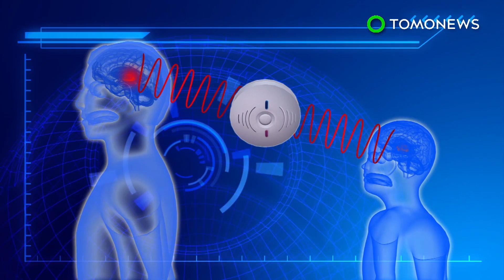เครื่องตรวจจับควันมาตรฐาน ปลุกเด็กไม่ตื่น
DERBYSHIRE, UNITED KINGDOM —  นักวิทยาศาสตร์ในสหราชอาณาจักรพบว่าอุปกรณ์ตรวจจับควันอาจจะไม่สามารถปลุกเด็กให้ตื่นในกรณีฉุกเฉินได้

การวิจัยได้ดำเนินการโดยมหาวิทยาลัยดันดีและสถานีดับเพลิงและกู้ภัยเดอร์บิเชอร์ ซึ่งทำการทดลองและพบว่าจากเด็กอายุระหว่าง 2 และ 13 ปีจำนวน 34 ราย มีเด็กเพียงแค่ 7 รายที่ตื่นเมื่อได้ยินเสียงเตือนจากอุปกรณ์ตรวจจับควันมาตรฐาน ทั้งนี้ผู้ที่ตื่นล้วนเป็นเด็กหญิงทั้งหมด

นักวิจัยแนะว่าเด็กๆไม่ได้ถูกโปรแกรมให้รับรู้เสียงเตือนอันตรายดิจิตอล ซึ่งอาจจะเป็นเหตุผลที่ทำให้พวกเขาไม่ตอบสนองต่อสัญญาณเตือนมาตรฐาน

เครื่องตรวจจับควันรูปแบบใหม่จะลดความถี่สัญญาณเตือนควันจาก 3,000Hz เป็น 520Hz และเพิ่มเสียงเตือนของผู้หญิงเป็นคำพูด เนื่องจากเด็กเล็กมีแนวโน้มที่จะตอบสนองต่อการแจ้งเตือนรูปแบบใหม่นี้มากกว่า  นักวิจัยกำลังคัดเลือก 500 ครอบครัวเพื่อร่วมทำการทดสอบอุปกรณ์เตือนภัยรุ่นใหม่

"เด็กชายมักจะตื่นได้ยาก พวกเราคิดว่าพวกเด็กๆจะตอบสนองเสียงของมนุษย์" ศาสตราจารย์เนียมห์ นิค ดาอีด นักนิติวิทยาศาสตร์จากมหาวิทยาลัยดันดีเผยกับข่าวบีบีซี